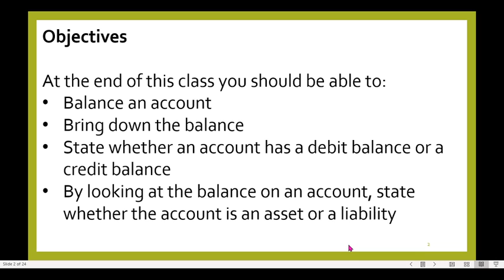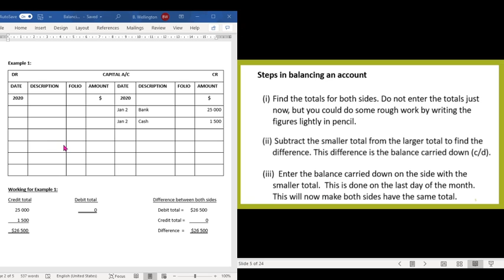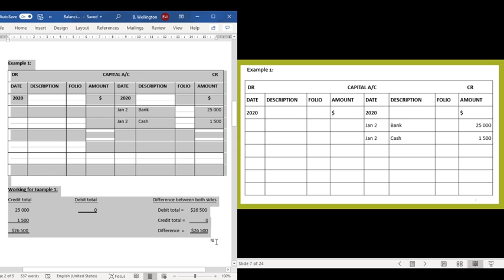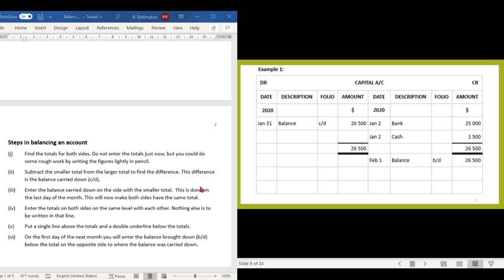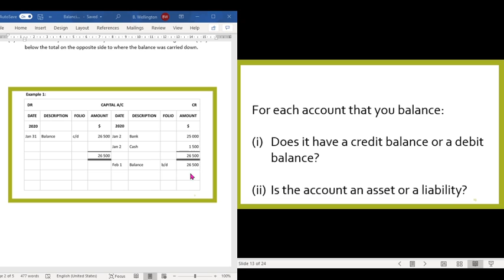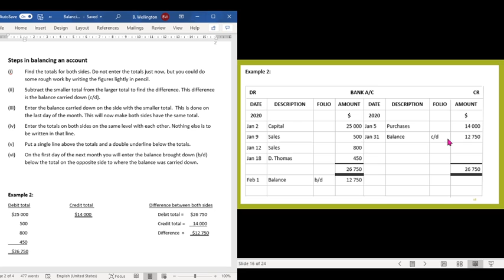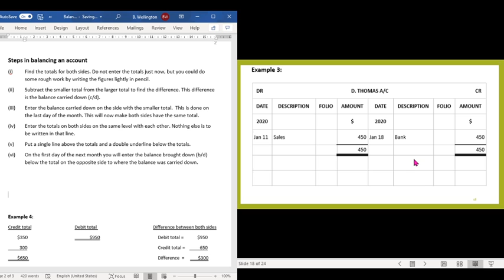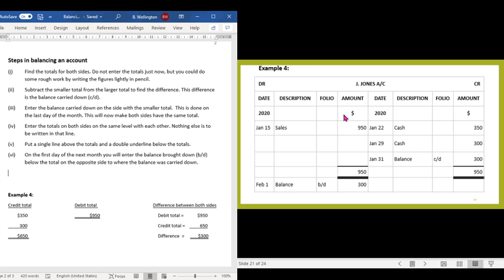Balancing Ledger Accounts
In this lesson, you will learn how to balance an account and bring down the balance. You will be able to differentiate between a debit balance and a credit balance. By looking at the balance on an account you will be able to say whether the account is an asset or a liability.